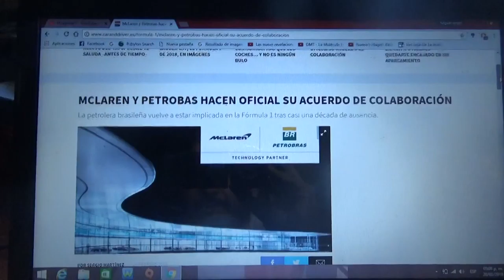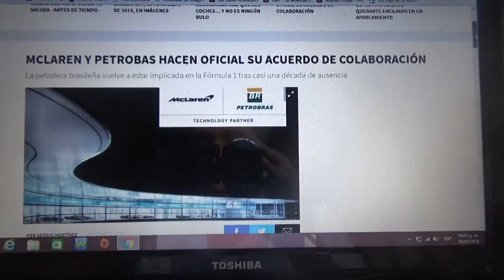Petrobras es el nuevo sponsor de Mclaren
El equipo inglés de Woking ha firmado después de algunos rumores un acuerdo de patrocinio con la petrolera brasilera Petrobras luego de que esta estuviera mucho tiempo ausente en la F1 y hartos años ligada a Williams